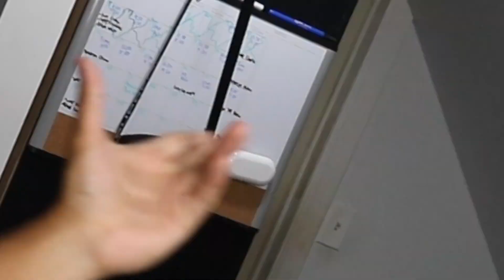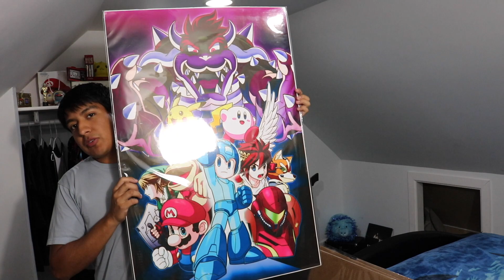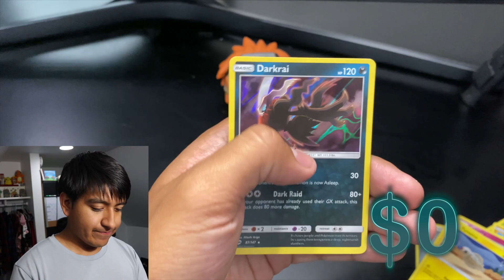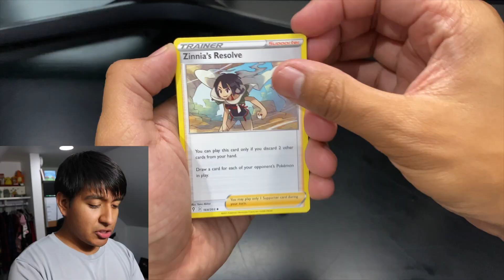MSX (Midwest Sneaker XChange) SNEAKER EVENT!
This trip we went to Wisconsin for the MSX Sneaker Convention. Let me know what kind of packs you want me to open in the next video!